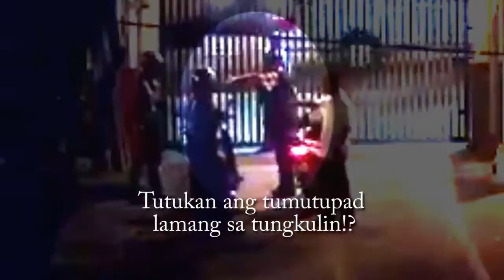Thailand: CCTV Tracked Backpackers' Movements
The trial of two men accused of murdering Hannah Witheridge and David Miller on a Thai island has been shown CCTV footage of the British backpackers shortly before they were killed.
Two Burmese workers are accused of killing the two Britons on a beach on Koh Tao last September.
Police claimed that Zaw Lin and Win Zaw Htun, both 22, had confessed to the killings, but both later retracted their statements and said they had been tortured into making them.
As their trial resumed, police told the court that CCTV had captured the last known movements of Ms Witheridge, 23, and Mr Miller, 24.
Police Colonel Cherdpong Chiewpreecha, superintendent of Investigation Police Division 8, said 17 cameras dotted along a road on the island had recorded pictures of the Britons.
Ms Witheridge and Mr Miller were at the same bar but were seen leaving separately with their friends.
The court heard that nobody unfamiliar to them was seen following them.
Defence lawyers acting on behalf of the accused say they will be concentrating on DNA evidence in the case, amid claims that police were incompetent and mishandled evidence.
At the heart of the trial is a debate over DNA samples that police say link the two suspects to Ms Witheridge's body.
Police have issued conflicting statements about the matter, saying some had been lost or "used up" - they later retracted the statement.
The trial is being held on Koh Samui and the court has ordered that remaining forensic evidence be sent for re-examination to the Thai justice ministry's central forensic institute.
Defence lawyers argue their submissions have been ignored.
"We still have not seen any progress on the request to see the DNA gathered by police," one said.
The mother of the accused men have come from Burma to support their sons.
Before she went into the court, the mother of Win Zaw Htun, said her son had never been in trouble and had gone to Thailand to earn money to support their family.